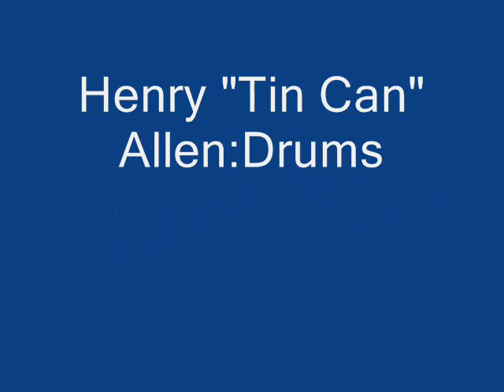Harvey Brooks' Quality Four w/ Jessie Derrick Mistreatin' Daddy (1924)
Composed by Porter Grainger & Bob Ricketts

Harvey Brooks' Quality Four:

Jessie Derrick:Vocals

Harvey Brooks:Piano

Paul Howard:Tenor Sax or Clarinet

Leon Herriford:Alto Sax or Clarinet

Henry "Tin Can" Allen:Drums

Recorded in Los Angeles, CA. February, 1924

Originally issued on the 1924 single (Hollywood 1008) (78 RPM)

This recording taken from the 1996 CD "Female Blues Singers Volume 5:C/D/E (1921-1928) (Austria)